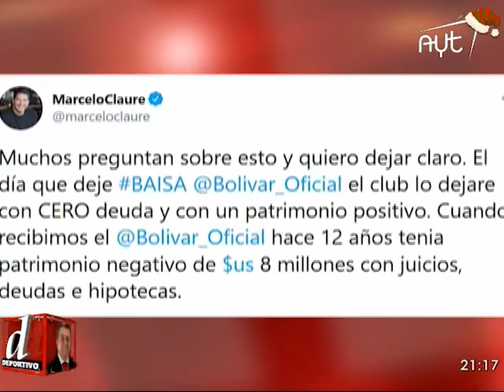💥 RESPONDEN A MARCELO CLAURE 🗣️ 'Que deje de mentir y vender humo'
💥 RESPONDEN A MARCELO CLAURE

🗣️ 'Que deje de mentir y vender humo'